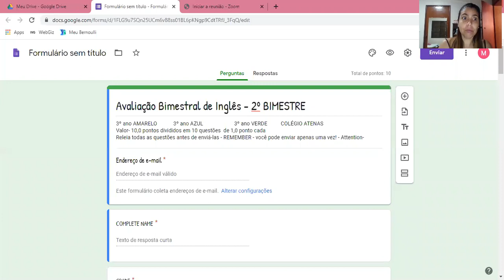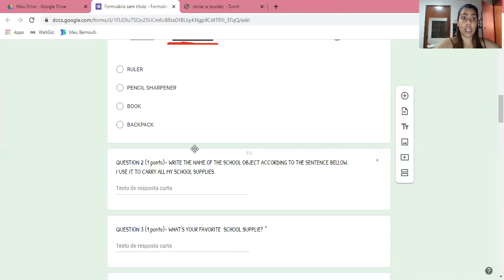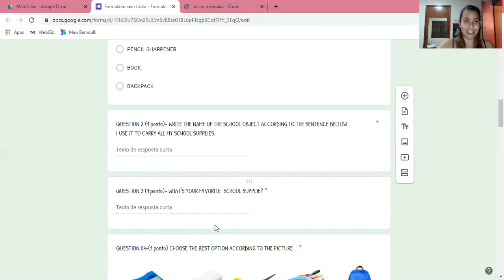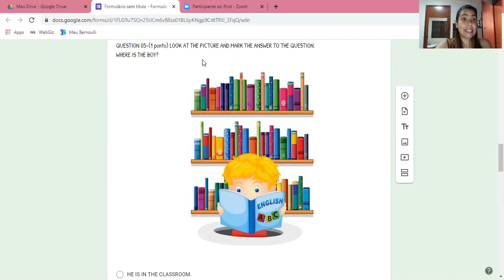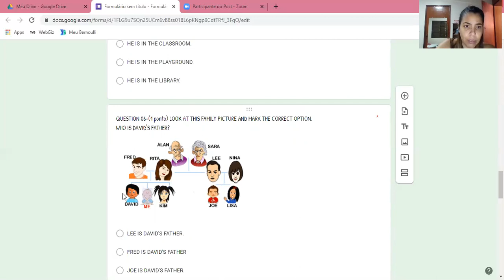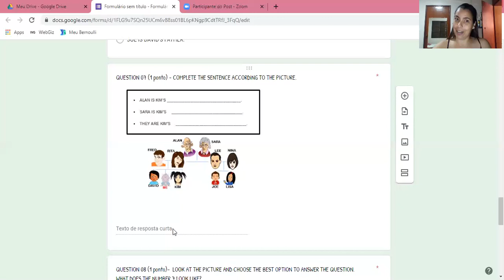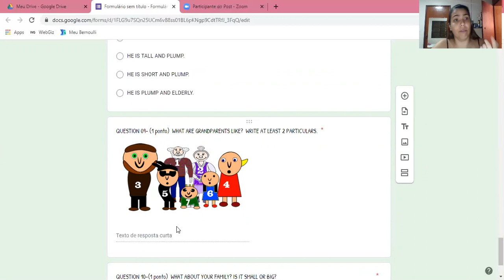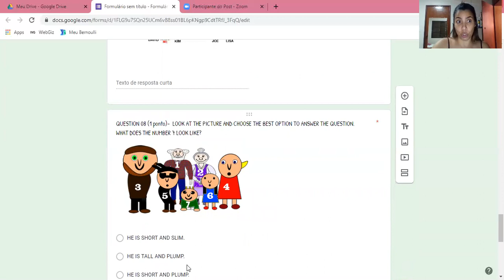Avaliacao 2º Bimestre 3ºs anos